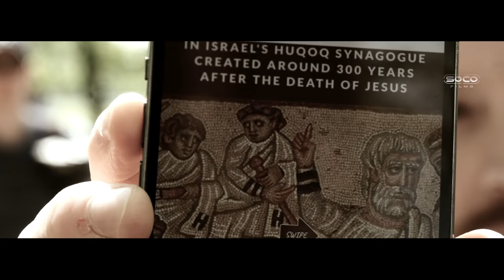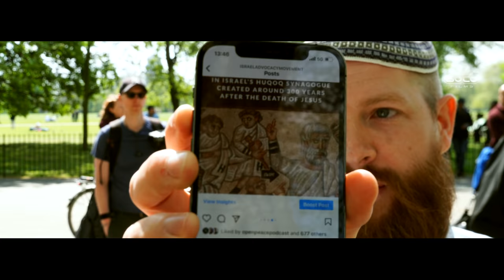Racist vibes! | Hebrew vs Jew & Christian (full video) | ft. Kay, Joseph | Speakers' Corner Debate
::::: Topic Highlights:::::
 Christian_Hebrew_Jew  debate  | Speakers' Corner | London UK
Debater: @KaySocoFilms
Debater: @Israel_Advocacy
Shot & Edited: @SocoFilms
Post: @socostudio
:::::::::IF YOU WOULD LIKE TO SUPPORT US ::::::
👉 Become SOCO Members to have early access to new videos: 👇👇👇